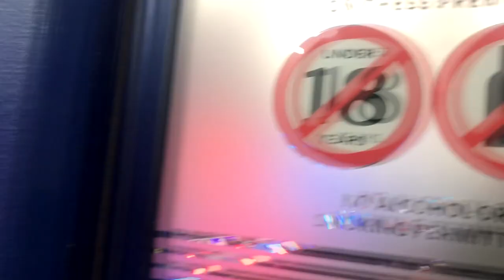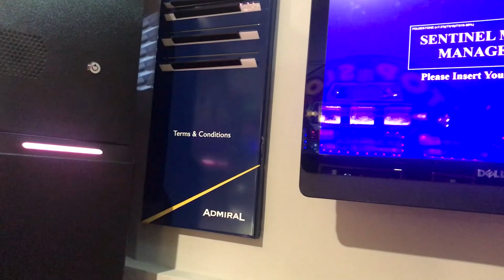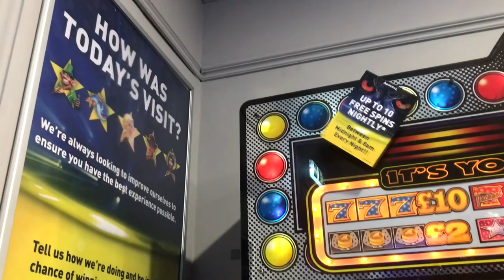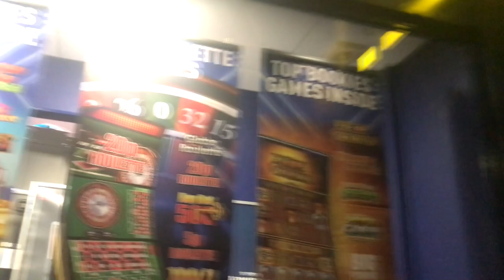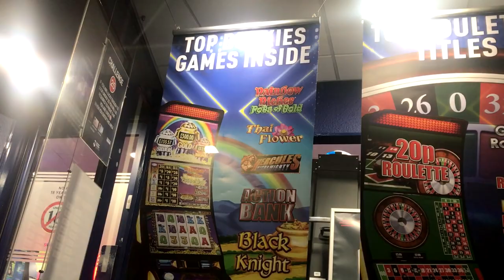Inside Admiral Audit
Seek help, free support, counselling learn more about problem gaming

You can now buy me a ☕ for on the road

I appreciate 💯 everyone of you!!